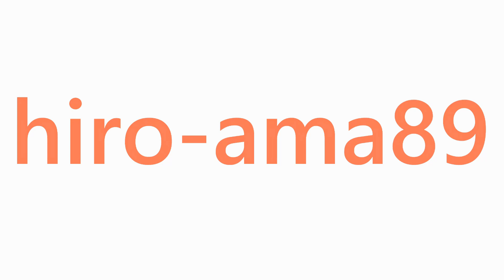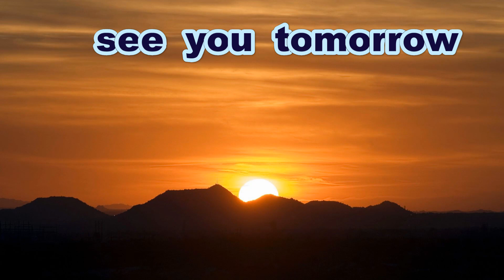《中学硬式》【２ＢＨ 打ったよ】 中野陽介 選手（広島北シニア）《広島北シニア大会・準決勝》